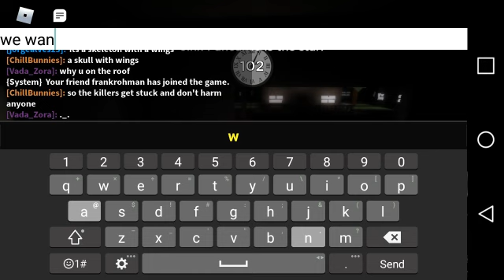Roblox Midnight Horrors: NEW REVAMPED KILLER: Jinx Pancakes